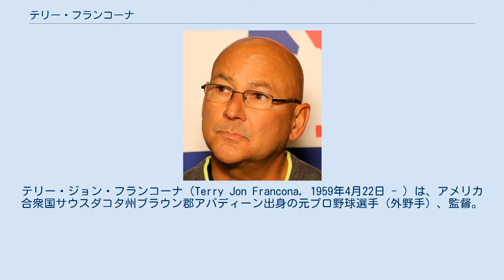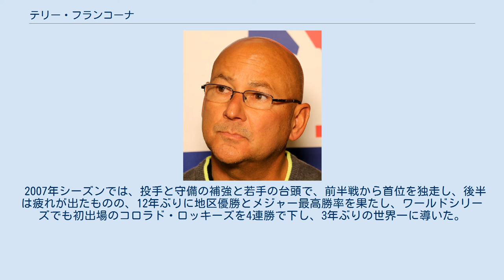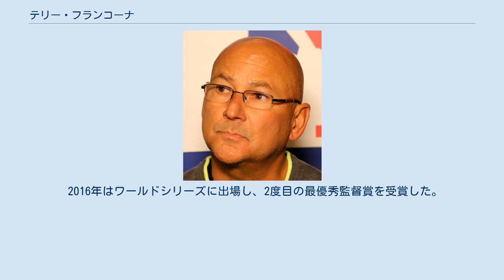テリー・フランコーナ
テリー・ジョン・フランコーナ（Terry Jon Francona, 1959年4月22日 - ）は、アメリカ合衆国サウスダコタ州ブラウン郡アバディーン出身の元プロ野球選手（外野手）、監督。
左投左打。
現在は、MLBのクリーブランド・インディアンスの監督を務める。
 父親は1956年から1970年に主に外野手として活躍したティト・フランコーナで、通算1395安打、125本塁打、656打点などの成績を残した。
 アメリカ合衆国サウスダコタ州アバディーンで生まれ、ペンシルベニア州ニューブライトンで育つ。
 1977年のMLBドラフト2巡目（全体38位）でシカゴ・カブスから指名されたが、契約せずにアリゾナ大学へ進学した。
大学在学中の1980年には最優秀選手としてゴールデンスパイク賞を受賞する。
 1980年のMLBドラフト1巡目（全体22位）でモントリオール・エクスポズから指名され、プロ入り。
 1981年8月にメジャー昇格を果たす。
左打ちの外野手として活躍し、フィラデルフィア・フィリーズとのナショナルリーグ・ディビジョンシリーズでは12打数4安打で、チームのシリーズ勝利に貢献する。
その後、一塁手に転向、確実性の高い打者として評価を受ける。
 1985年のシーズン後にエクスポズから放出され、その後カブス、シンシナティ・レッズ、クリーブランド・インディアンス、ミルウォーキー・ブルワーズに在籍する。
 1990年に引退した。
10年間の通算成績は708試合出場、打率2割7分4厘、16本塁打、143打点という記録が残っている。
 1992年から指導者としてマイナーリーグの監督を任される。
 1993年から1995年までシカゴ・ホワイトソックス傘下のAA級バーミングハム・バロンズの監督を務めた。
その間の1994年には著名なバスケットボール選手であるマイケル・ジョーダンが在籍していた。
 1996年には、デトロイト・タイガースで初めてメジャーレベルでのコーチを経験した（三塁コーチ）。
 1997年から2000年までフィリーズの監督を務めるが、ナショナルリーグ東部地区2位以上の成績を残すことはできずに終わる。
フィリーズ時代の最高成績は1999年の77勝85敗だった。
 フィリーズ監督退任後の2001年から2003年の間は、インディアンスのGM補佐、テキサス・レンジャーズとオークランド・アスレチックスのベンチコーチをそれぞれ1年ずつ歴任した。
 2003年のシーズン後にプレーオフの際の継投ミスの責任を問う形でボストン・レッドソックスは監督のグレイディ・リトルを解任したが、フランコーナはその後任として監督に就任した。
 2004年のシーズンに98勝64敗でアメリカンリーグ東部地区2位の成績を残し、ワイルドカードを獲得する。
ディビジョンシリーズでアナハイム・エンゼルスを3勝0敗で撃破し、リーグチャンピオンシップシリーズではニューヨーク・ヤンキースを史上初の3連敗4連勝で倒す。
ワールドシリーズではセントルイス・カージナルスを4連勝で下し、レッドソックスを86年ぶりのワールドシリーズ制覇に導く。
 喫煙者であるが、2007年のスプリングトレーニング中に禁煙宣言をした。
もし、シーズン中に失敗した場合は、がんの研究機関に2万ドル寄付すると発表した一方で、今季終了まで続いた場合は、2度のがんを乗り越えた球団社長のラリー・ルキーノが研究機関に2万ドルを寄付するという（地区優勝のインタビューで、禁煙していたタバコをふかした。）。
 2007年シーズンでは、投手と守備の補強と若手の台頭で、前半戦から首位を独走し、後半は疲れが出たものの、12年ぶりに地区優勝とメジャー最高勝率を果たし、ワールドシリーズでも初出場のコロラド・ロッキーズを4連勝で下し、3年ぶりの世界一に導いた。
 2011年は、8月まではプレーオフ進出が確実な状況だったが、9月以降は歴史的な大失速でプレーオフ進出を逃した。
この責任を取る形で、9月30日にレッドソックスの監督を退任した。
 2011年時点での監督としての通算成績は1029勝915敗、勝率.529であった。
 2012年はESPNの...